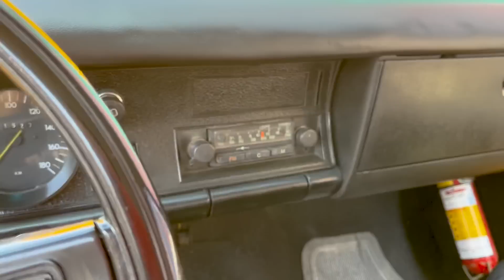FUI COMPRAR UM CARRO NOVO COM O ALEMÃO DA CARAVAN E ME DEPAREI COM ISSO!